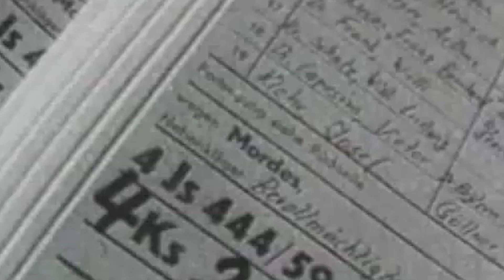Unspeakable Crimes of Erich Muhsfeldt : War Criminal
Welcome back to HUNTED

The Auschwitz trial was a series of trials that began on the 24th of November 1947, in Kraków. It was when Polish authorities tried 40 former staff members  of the Auschwitz concentration camp. The trials came to an end on the 22nd of December in 1947. Some of the most well known defendants were Arthur Liebehenschel, former commandant; Maria Mandl, head of the Auschwitz women's camps; and SS doctor Johann Kramer. The Supreme National Tribunal presiding in Kraków ultimately issued 23 death sentences, and 17 imprisonments. These ranged from life sentences to as little as 3 years. All executions were then  carried out on the 28th of January in 1948 at the Kraków Montelupich Prison. In total there were 38 other SS officers , this group was composed of 34 men and four women. They had served as guards or doctors in the camps and so were also tried. One of the many people put on trial, was Eric Muhsfeldt.